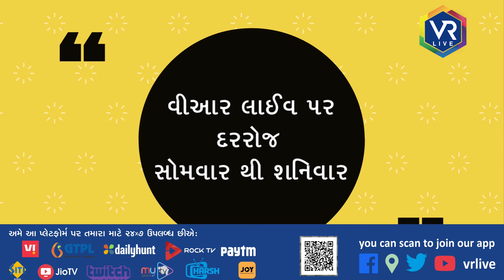OFFBEAT 305 | હાસ્ય શાહબુદ્દીન રાઠોડ | VR LIVE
Description | ઉલ્લાસથી ભરપુર બાળપણમાં ઉછરેલા શાહબુદ્દીનભાઇ આજીવન શિક્ષક રહ્યા, તેમણે આચાર્ય તરીકે પણ શાળા સંચાલન સંભાળ્યું. 1969માં તેમણે પહેલીવાર લીમડી ગામમાં ડાયરામાં હાસ્ય કલાકાર તરીકે વાતો માંડી હતી. પહેલી વાર સતત ત્રણ દિવસ કાર્યક્રમ કર્યા પછી 75 રૂપિયા પુરસ્કાર મળ્યો ત્યારે તેમને આઘાત લાગ્યો હતો કારણકે ત્યારે તો મહિને 145 રૂપિયાના પગારે તે શિક્ષક તરીકે કામ કરતા હતા